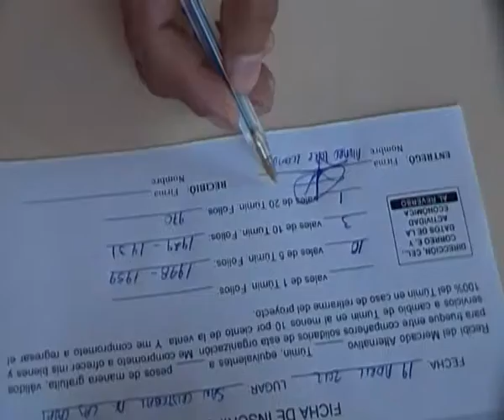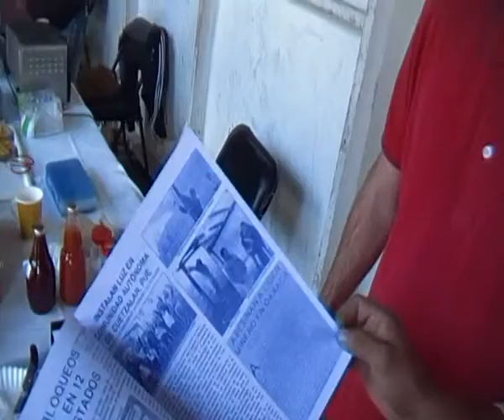El Túmin en Chiapas. Inscripción de Aldo en el "Tianguis Comida Sana y Cercana"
Con la presenza el 19 de abril 2012 en San Cristóbal de Alvaro Lopez Lobato de la Comisión Coordinadora de Espinal (Veracruz), se hicieron las primeras inscripciones uficiales en la Casa de la Cultura y centro cultural "El Carmen".